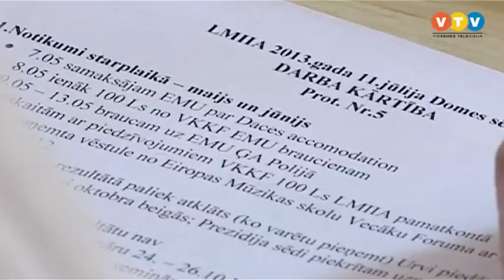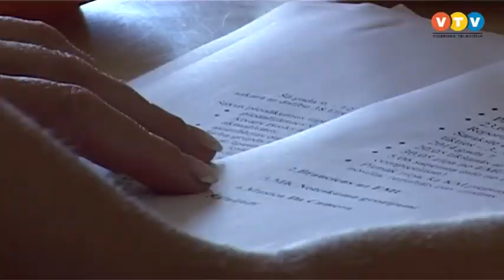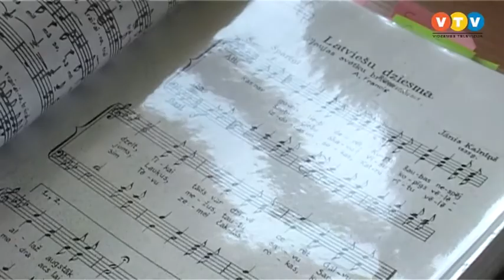Mūzikas skolu asociācijas sanāksme Madonā